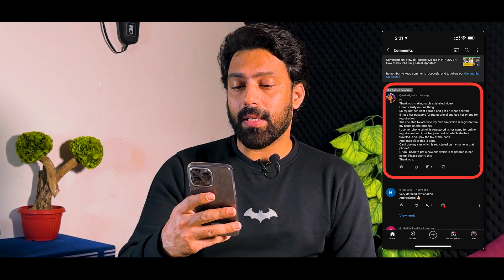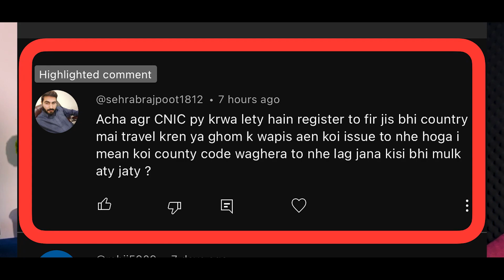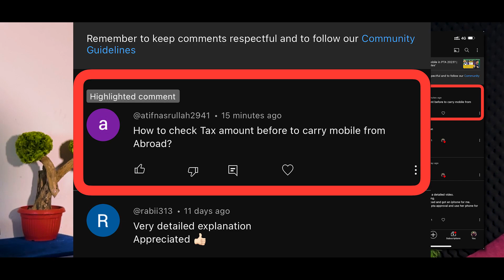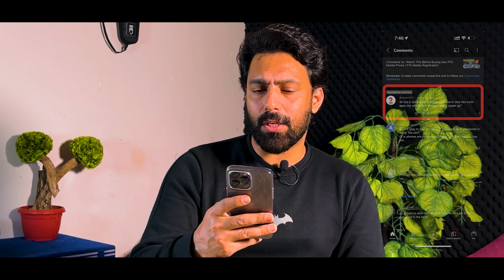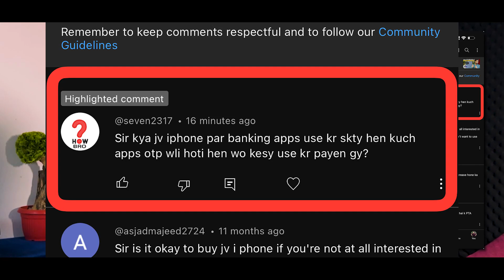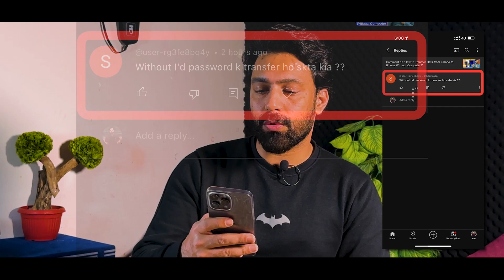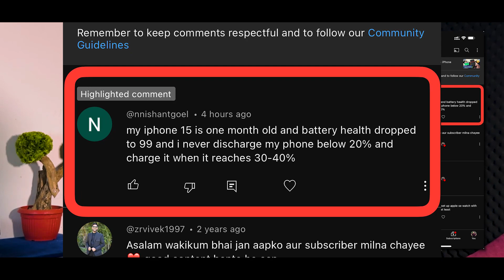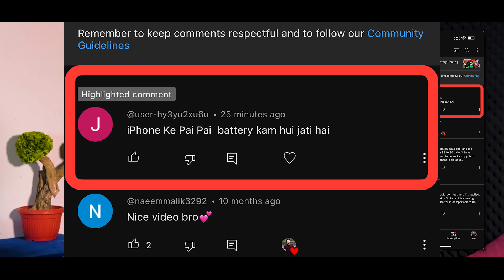QnA 9 | PTA Mobile Registration | Working of Banking Apps on Jevey iPhones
This is a Questions & Answers video all about Apple iPhones. You can ask me any question in the comment section of my videos and I will respond you in a video weekly episodes.👍🏼

QnA No.9 | PTA Mobile Registration | Working of Banking Apps on Jevey iPhones

🔼My Other Video on Blacklisted iPhones🔼

✅Other Important on iPhone Battery✅

🔼3uTools Tutorial Videos🔼

🧧🧧How to Transfer Photos or Videos from iPhone to PC or PC to iPhone with 3uTools?

🔼Other Important PTA Related Video Links🔼